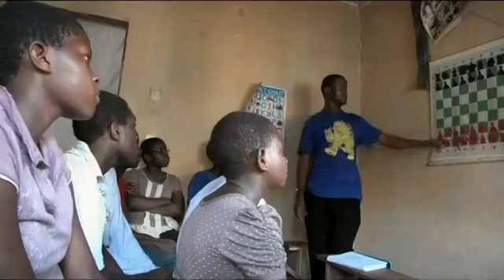Straight Talk Africa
We are live. Let us know what part of the world you are watching us from and join our conversation.